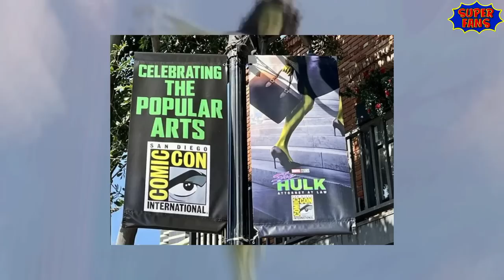Upcoming MCU Disney + Shows After Ms. Marvel | Upcoming MCU Phase 4 Shows Explained | SuperFANS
Ms. Marvel
I Am Groot
She-Hulk
Secret Invasion
X-Men '97
Ironheart
Armor Wars

Ms. Marvel: Kamala is a superhero fan with an imagination, particularly when it comes to Captain Marvel; Kamala feels like she doesn't fit in at school and sometimes even at home, that is until she gets superpowers like the heroes she's looked up to.

I Am Groot: I Am Groot is an upcoming American animated series of shorts created for the streaming service Disney+, based on the Marvel Comics character Groot. It features characters from the Marvel Cinematic Universe. The series is produced by Marvel Studios, with Kirsten Lepore directing.

She-Hulk: Jennifer Walters navigates the complicated life of a single, 30-something attorney who also happens to be a green 6-foot-7-inch superpowered hulk

Secret Invasion: Secret Invasion is an upcoming American television miniseries created by Kyle Bradstreet for the streaming service Disney+, based on the Marvel Comics storyline of the same name

X-Men '97: X-Men (also known as X-Men: The Animated Series) is an animated superhero television series which debuted on October 31, 1992, in the United States on the Fox Kids Network.[5] X-Men was Marvel Comics' second attempt at an animated X-Men TV series after the pilot, X-Men: Pryde of the X-Men, was not picked up. The X-Men animated series is currently available on the Disney+ streaming service, which launched on November 12, 2019. A revival of the series, entitled X-Men '97, is set to be released on the service in 2023.

Ironheart: Ironheart is a fictional superhero character appearing in American comic books published by Marvel Comics. The character was created in 2016 by writers Brian Michael Bendis, and artist Mike Deodato, and later redesigned by Eve Ewing and Kevin Libranda.

Armor Wars: Armor Wars, based on the classic Marvel comic series, comes to Disney+ starring Don Cheadle as James Rhodes aka War Machine who must face what happens when Tony Stark’s tech falls into the wrong hands.